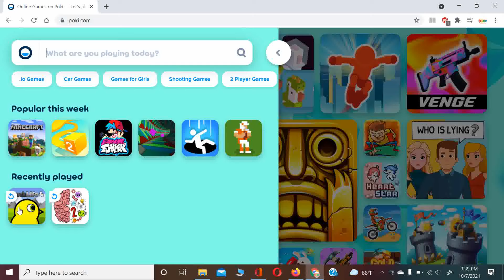Duck Life 4: Unlocked City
Hello Friends,
We don't have the question of the day today. I finished all the trainings in Grassland, Swamp, Mountains, and Glaciers. I did the Glacier's tournament and unlocked the City. City training is Jumping.